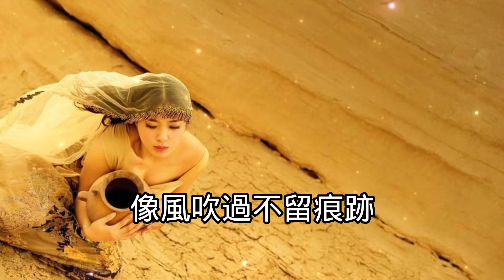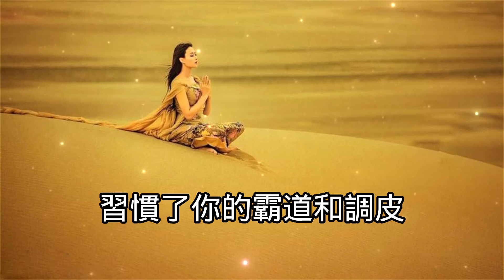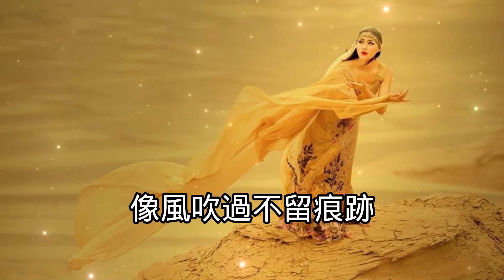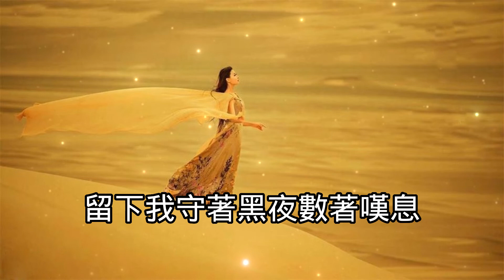♬《回憶的痛裡總有你》♬╰⊰❀亦顏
《回憶的痛裡總有你》

演唱：亦顏
作詞：藍朵兒
作曲：鵬飛
編曲：烽憶Yp music

失眠的夜裡下著雨
習慣了你的霸道和調皮
就像呼吸和我形影不離

那天的你決然離去
像風吹過不留痕跡
愛過了難道不值得一提
像兩條平行線偶然相遇

不想想你偏偏又想你
責怪自己眼淚太不爭氣
今夜誰在你身邊笑的甜蜜
留下我守著黑夜數著嘆息

責怪自己眼淚太沒出息
今夜誰在你夢裡親的甜膩
留下我聽著風雨想你恨你